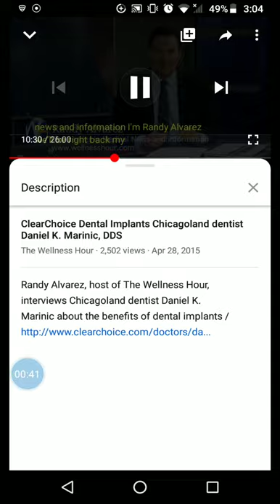We'll be right back! The Wellness hour. Dr. Marinic Vs Randy alvarez.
We're gonna take a Quick break.
On Day one.